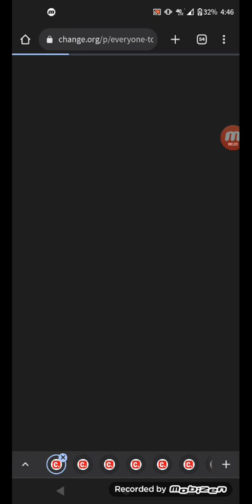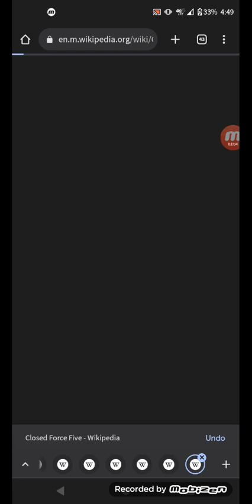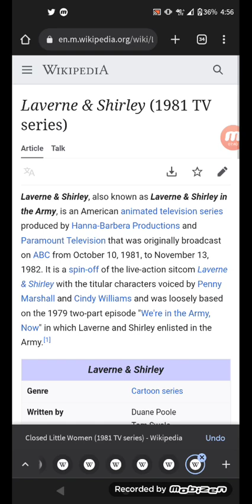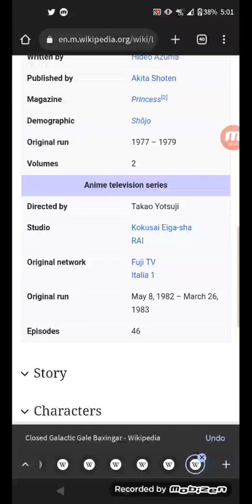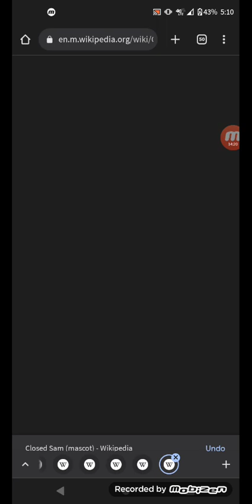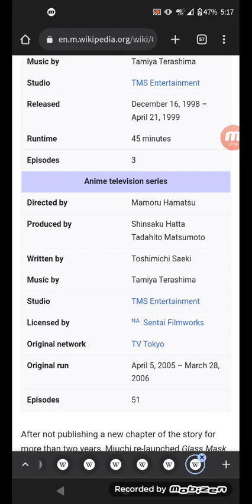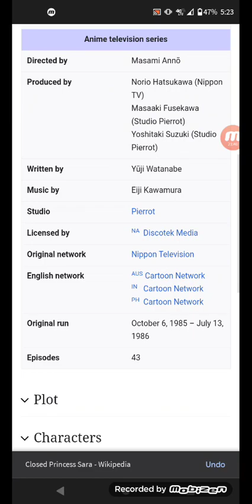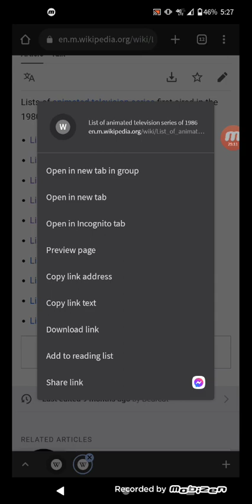Cartoon show series pt 5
yes I am feeling tired today and here this video!!
don't forget to signed these petition on change org don't ignore these petitions as well! also don't listen to the bots and small group of Disney haters, don't listen to them!
please signed to save Splash Mountain ride if you guys are really true fans of Splash Mountain ride and show them what you loved and care about Splash Mountain ride and use your voice!!

next video